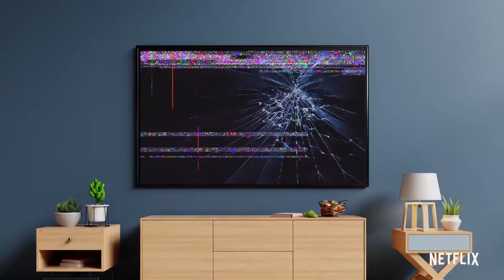Kevin Hart's Guide to Black History Official Trailer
Kevin Hart highlights the fascinating contributions of black history's unsung heroes in this entertaining -- and educational -- comedy special.

Director: Tom Stern
Writers: Brian Volk-Weiss, Evan Waite
Stars: Steve Agee, Derek Basco, Brad Berryhill

Kevin HartGuidetoBlackHistory